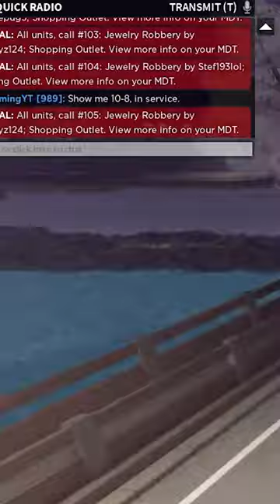Police Roleplaying in Private VS Public servers..! Roblox ERLC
How well can these police officers roleplay in public servers, today we find out..!

⭐ Use star code OMB when purchasing Robux or Roblox premium to support me!